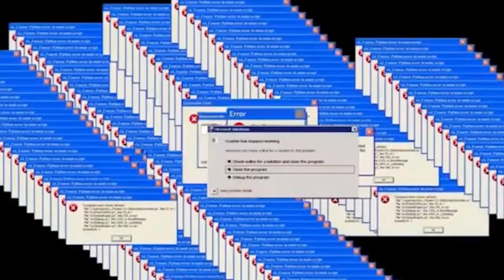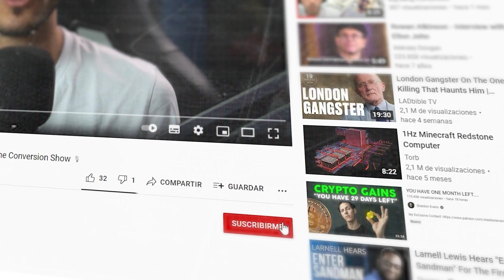Consigue que tu audiencia TE ENTIENDA 🧠 y conviértelos en CLIENTES [REALE💲] gracias al COPYWRITING 😃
«U nas svidaniye v pryamom efire v etot chetverg.»

👆Me imagino que tu cara ha pasado por estas tres fases al leer la primera línea.

No entiendes nada.

En sectores con “lenguajes propios” como el copywriting, marketing, programación, ingeniería o abogacía, sufrimos una maldición milenaria que no somos capaces de eliminar:

La maldición del conocimiento.

No te preocupes qué después de este vídeo vas a estar fuera de peligro.

👉 Momentos destacados del vídeo:
[0:25] En el episodio anterior
[1:05] El directo del jueves 25
[1:53] La maldición del conocimiento
[2:32] El experimento de Stanford
[4:00] El niño de 5 años
[5:41] Entiende a tu público
[6:28] Mi caso
[9:42] Cuidado no te pases
[11:37] Recomendación final

Jueves 25 a las 19:07 (hora de Madrid, España)

“Mi ESTRATEGIA para dejar de comprar leads y cambiar mi NEGOCIO (de copywriting) en 2022🤔”

¡Nos vemos!

P.D. ¿Has conseguido descifrar la primera línea del texto? Si es así, déjame un 🤫 en comentarios. No desveles el secreto en público.